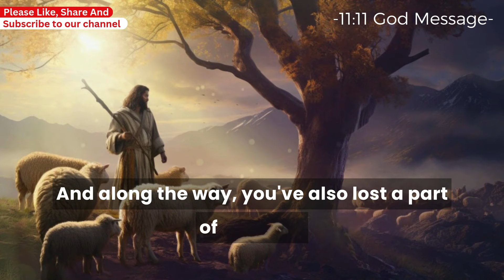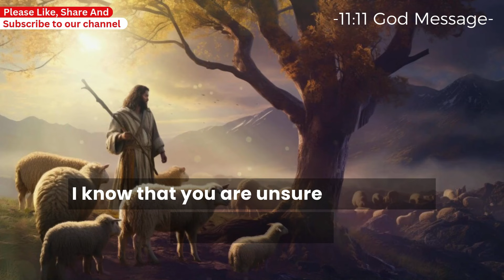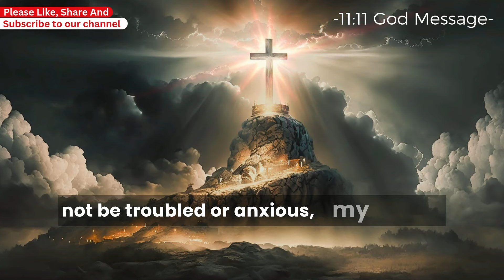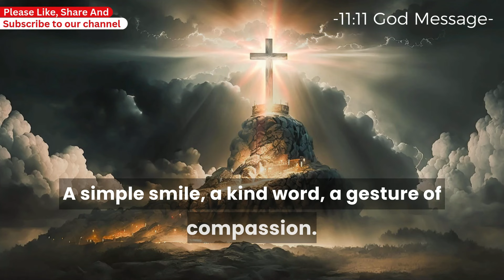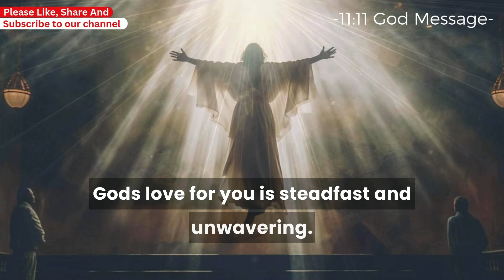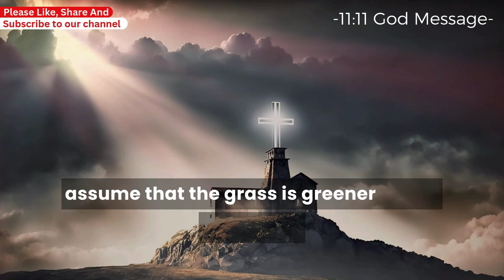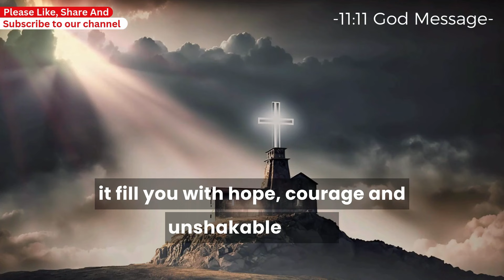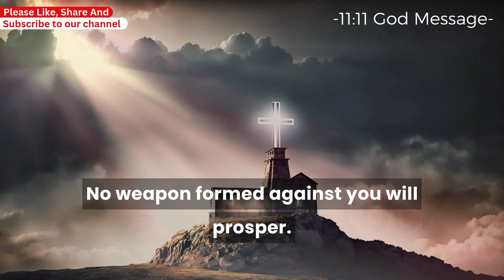God Says, This Is Your Last Chance To Claim Miracles Which You Are Ignoring Since Many Days!!